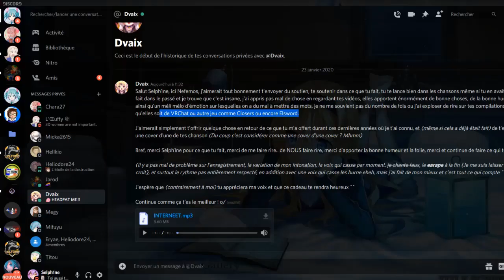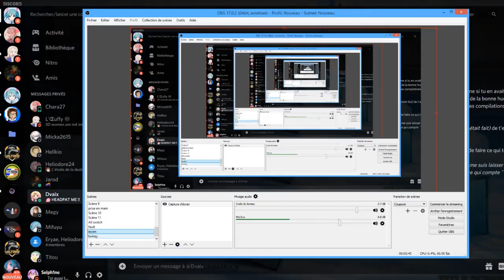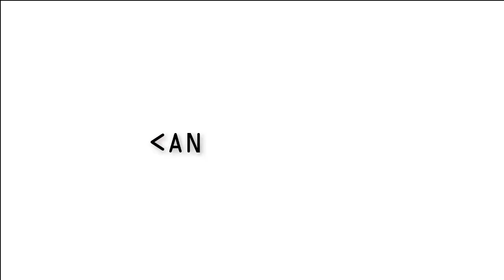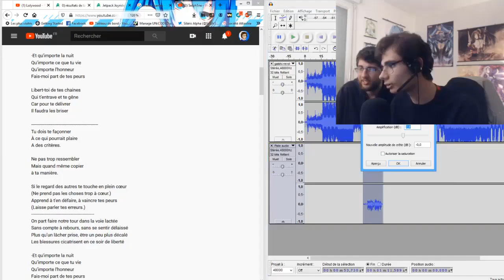UNE AUTRE REPRISE !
Dv...Dvvvv...Dvaix ! P*tain choisissez bien vos pseudos !

Une nouvelle reprise sur un autre chanson "Rôle sur mesure" et cette fois-ci nôtre abonné ses servit d'une technique qui ne vous est pas inconnu !